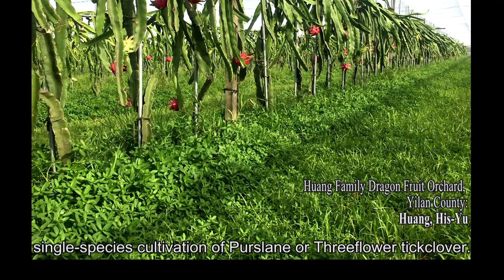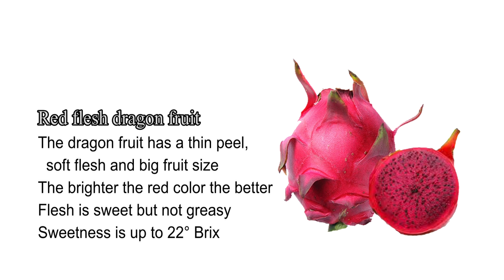Dragon fruit Beyond Sweet Taiwan Leisure Farms Development Association Full HD 5 Minutes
Enjoy your fruit picking trip
The Taiwan Leisure Farms Development Association was founded in 1998 as a non-profit organization under the Civil Organizations Act. It aims to develop leisure agriculture and rural tourism in Taiwan and has nearly 200 member farms. It has also been supported by officers from the Council of Agriculture under the Executive Yuan, scholars, and other business owners. Our mission is to bring the academia, the government, and the industry together for a better future of leisure agriculture and rural touris

Special acknowledgment:
YouTube音樂庫 免費背景音樂下載 歌名 Humidity 作者 Silent Partner 開心音樂 Happy Music  (1).mp3
Shawn Wasabi - Marble Soda.mp3